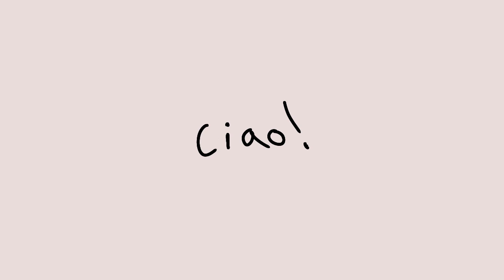Fnaf Ships Drawn In my art style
I know most of these ships won't be coming out on my series so i made this video for the people who wanted to see these ships in my artstyle,
i uhm
sorry if i didn't had time to add more ships, i might make another one of these once i hit another 7k or 6k

oh and sorry for always uploading at midnight^^'

ciao!💕